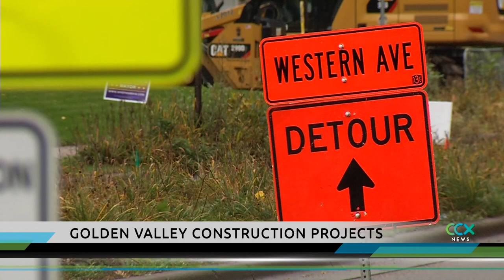Big Construction Projects Underway in Golden Valley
Two large construction projects kicked off this week along Winnetka Avenue and Glenwood Avenue in Golden Valley. The work is part of CenterPoint Energy’s belt line project that involves replacing 61 miles of aging natural gas lines across the Twin Cities.

Golden Valley’s CenterPoint Energy Projects
Winter may be fast approaching, but the road construction season hasn’t wrapped up quite yet. In Golden Valley, drivers will have to take some alternate routes over the next few weeks.

Two large construction projects kicked off this week along Winnetka Avenue and Glenwood Avenue in Golden Valley.

The work is part of CenterPoint Energy’s Belt Line project that involves replacing 61 miles of aging natural gas distribution lines across the Twin Cities.

“This pipeline was built originally in the 1940’s, 1950’s, with materials and methods that don’t meet current standards,” said Ross Corson, a spokesperson from CenterPoint Energy. “And so, to ensure the safety and reliability of the natural gas system distribution serving the communities here, we are replacing those old pipelines with new pipelines, and unfortunately it causes a little bit of an inconvenience.”

The Glenwood Avenue project will involve a lane shift. The work on Winnetka Avenue will require drivers to take a detour.

“We ask people, as always to be attentive when they’re driving,” Corson added. “Pay attention to the orange signs. Pay attention to the orange barrels.”

Work on both projects should be complete by early November.